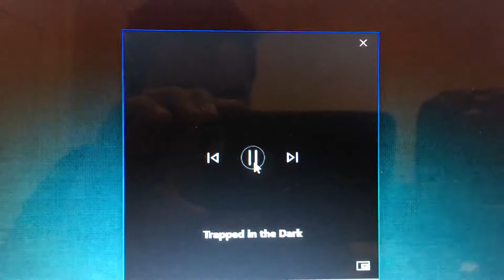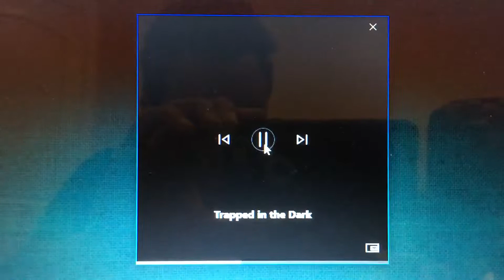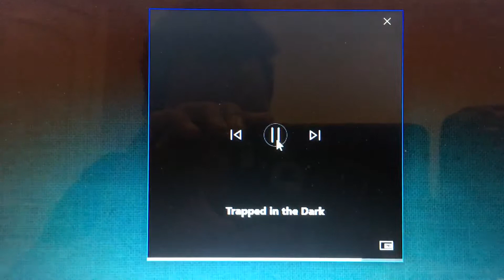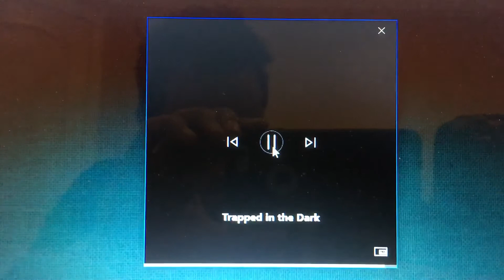Trapped in the Dark-Amani Malone (Spoken Word)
Check it out and listen to my words from the heart. Thanks and enjoy.